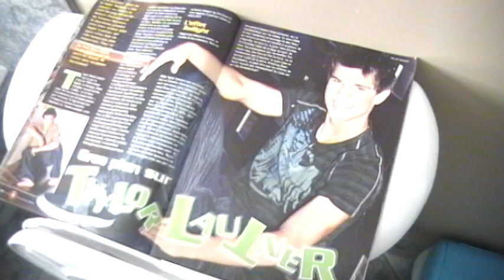Mick découvre son corps !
(ce n'est qu'un personnage)  XD